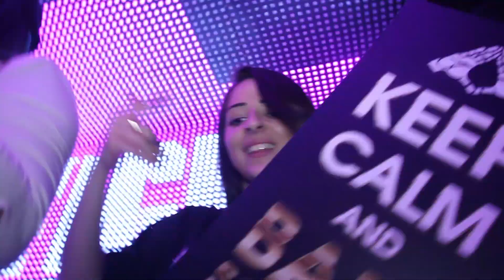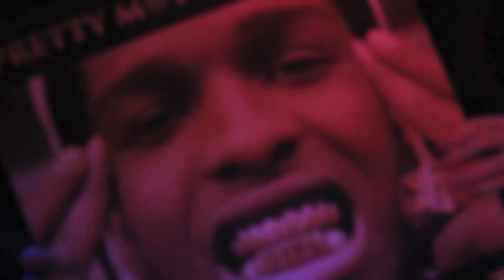VERTIGO pres. VICE CONVENT Takeover EP. XXI BALL SO HARD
VERTIGO pres. VICE CONVENT Takeover EP. XXI BALL SO HARD feat. DJ STAS [MINK/SG] at Nero,Vertigo Club KL / Sat.19th.Apr.2014. Supported By: DJ SILENT & HYPED BY MR.DAN.

WATCH OUT FOR - VICE CONVENT EP.XXII 'MERICA, F$K YEAH! - SAT.31ST.MAY.2014 AT NERO, VERTIGO CLUB KL

Hosted by : VERTIGO CLUB KL
Promoted by : VERTIGO CLUB KL
Direction by : KAVEN RAJ & JASON [BLANK PRODUCTIONS PLT]
Footages & Editing by : JASON [BLANK PRODUCTIONS PLT]